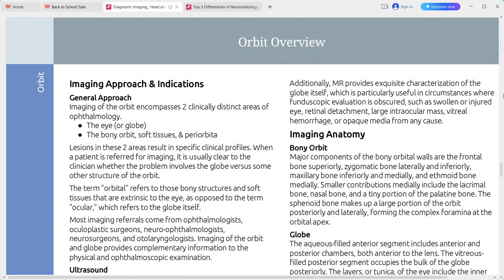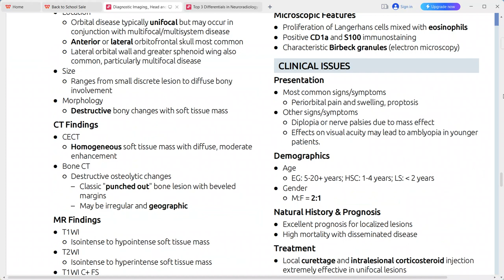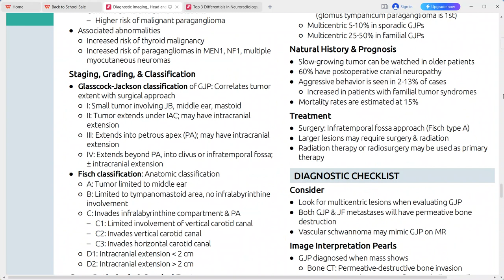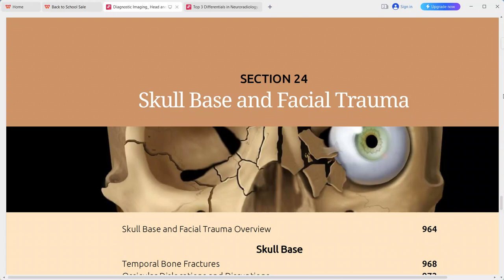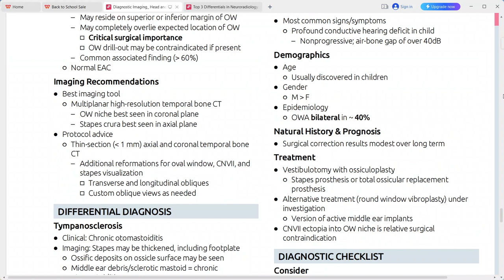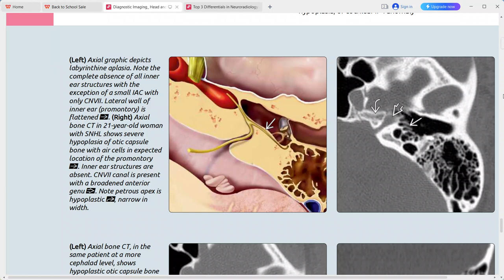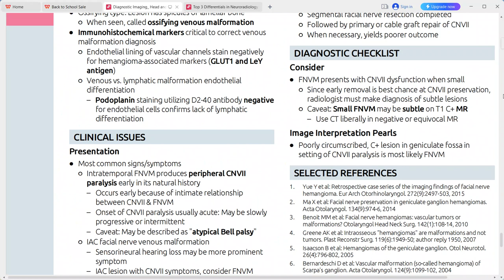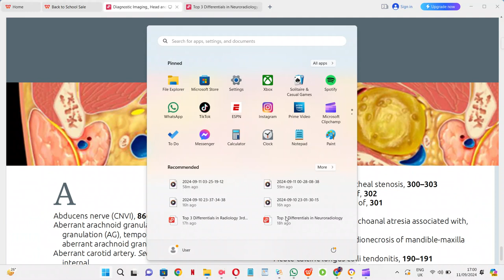HEAD AND NECK RADIOLOGY IMAGING